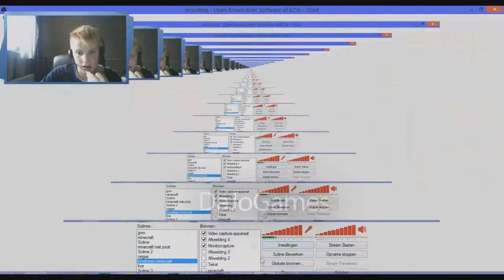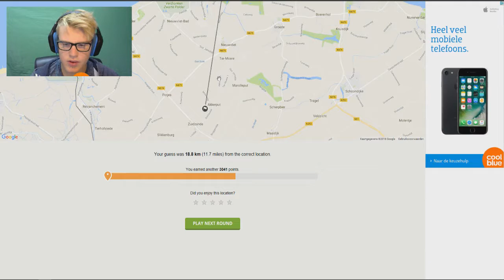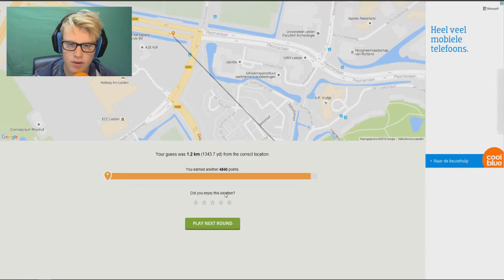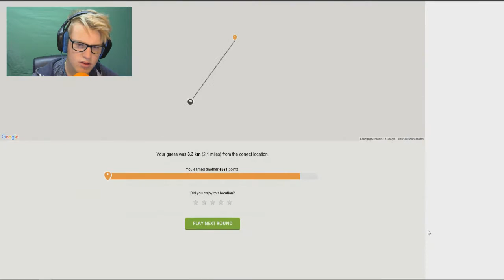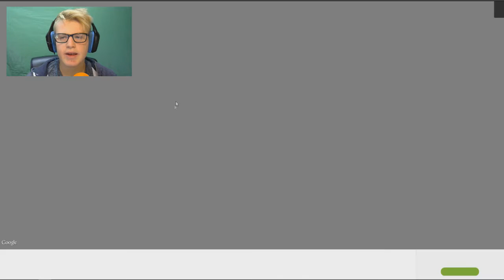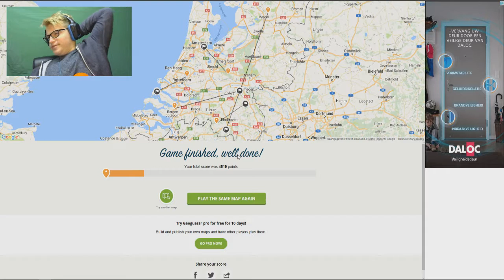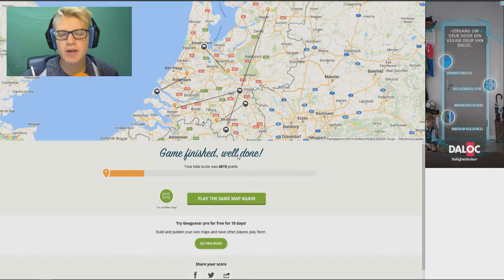IK WORD GEK! --- GeoGuessr #16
wie zijn wij?↓
→hoi, wij zijn de DaJoComuntity. wij gaan wekelijks voor jullie uploaden. je kan ondermeer verwachten, GTA V, Minecraft Mini-Games, Minecraft overige en COD. veel kijk plezier op ons kanaal!